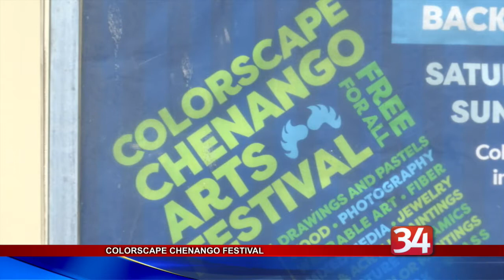Colorscape Chenango Arts Festival